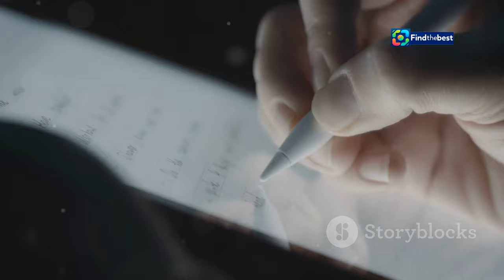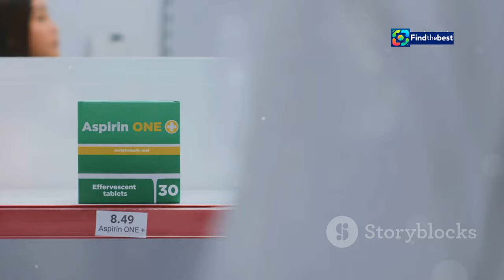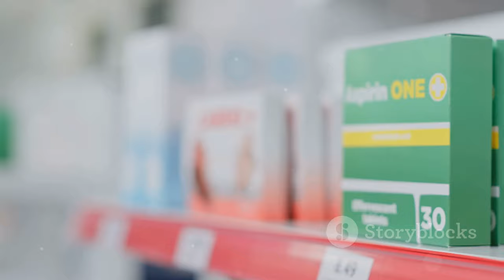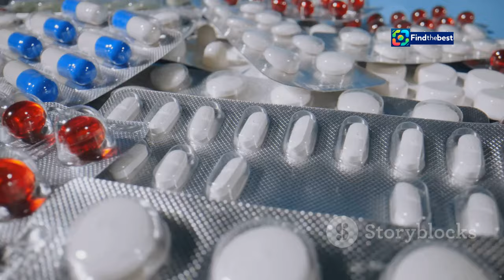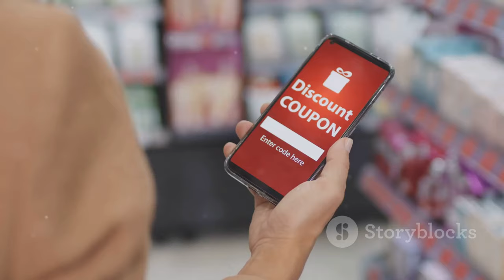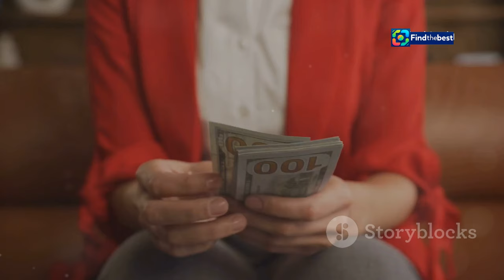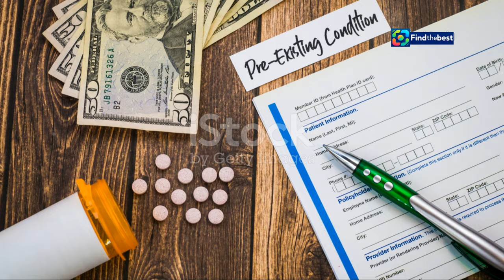Martin Lewis Reveals the Secret `Code` for Saving at Asda & Boots!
OUTLINE:
00:00:00 Medicines Shouldn't Break the Bank
00:00:52 What is a PL Code?
00:01:37 Branded vs. Generic Medicines
00:03:52 A Real-Life Example
00:05:26 Unlock Huge Savings with the PL Code
00:06:14 Introducing the Prepayment Certificate
00:06:59 How Much Can You Really Save?
00:08:47 Armed with Savings Secrets
00:09:30 Join the Money-Saving Revolution

🎥 In today’s video, we dive into the latest money-saving tips from the renowned personal finance expert, **Martin Lewis**! 💡 Discover the **magic 'code'** you need to look for when shopping at **Asda** and **Boots** to save BIG on your over-the-counter medicines. 🏷️💊

Martin reveals how each medicine packet has a **PL code** that can help you identify identical products at much lower prices. 📉💸 This means you can score the same medication for half the price! 🤑

We’ll also explore Martin's advice on prescription medications and how you might be eligible for **free or cheaper options**! 🏥✨ Plus, find out how a **prepayment prescription certificate** can lead to substantial savings for regular prescriptions. 🗓️

Don’t miss out on these essential tips that can help you keep your wallet happy! 💳💚

👉 **Watch until the end** for more exclusive financial insights from Martin Lewis! 🔔👍

**Stay savvy and save!** 💪✨